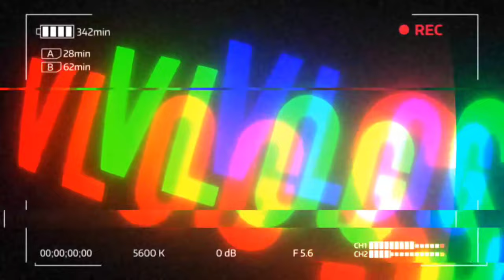How to start a non kick bike if self-starter don't work or battery down in new classic 350 next gen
Hello doston swagat hai aapka aapke apne channel the Motovlogs pr To dosto aapko is video me dekhne ko milega ki agar aapki new classic 350 next generation 2022 ka agar battery down ho jaye ya self start work na kare to kisi tarike start hota v h ki nhi..aur agar hota h to kaise...so guys apna pyar youn hi bnaye rakhe...aur channel ko pyr de thank you ❣️❣️

1 vishal majhi

2 rajat

Some relatable tags :-

Royal Enfield classic 350 next generation stealth black
Royal Enfield classic 350 next generation dark stealth black
Royal enfield 2 months booking
Royal Enfield showroom to home
Royal Enfield travel
The motovlogs
The motoblogs
Classic 350 next generation
Stealth black royal Enfield 350

NO COPYRIGHT SONGS used in this video :-